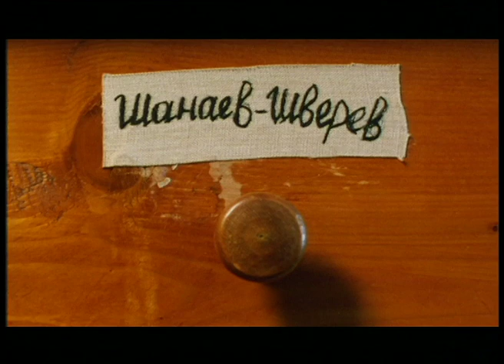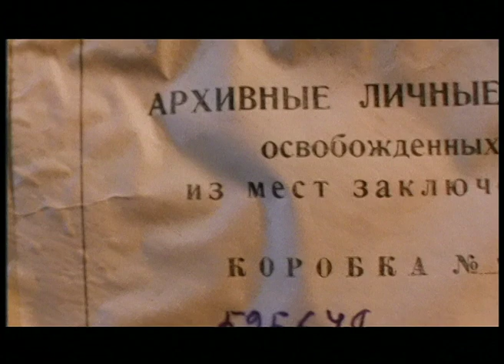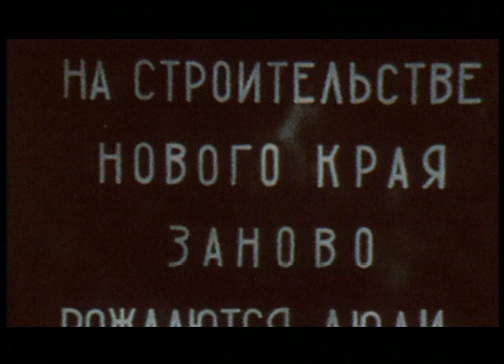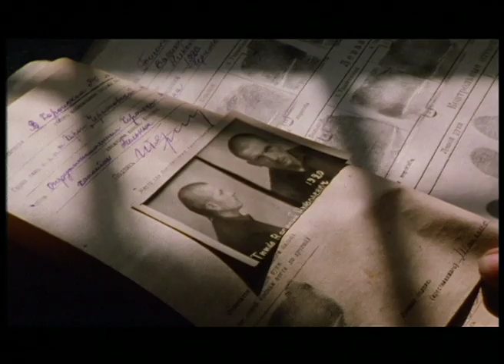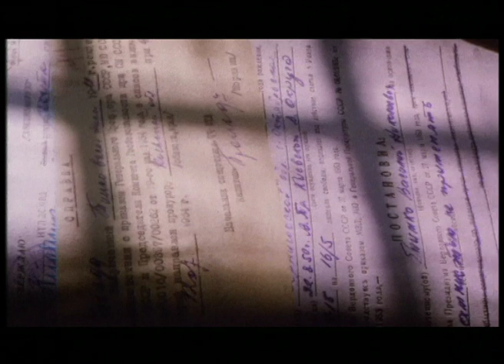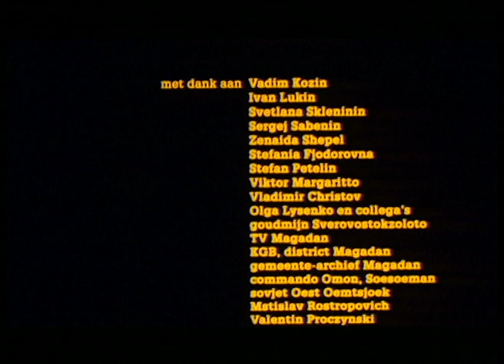GOLD - lost in Siberia / GOUD - vergeten in Siberië / ЗОЛОТО/БОЛЬ - потеряно в Сибири (1994)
Documentary  *** GOLD - lost in Siberia *** / GOUD - vergeten in Siberië  Документальный фильм *** ЗОЛОТО/БОЛЬ  - затерянный в Сибири ***
was filmed in the summer of 1993 in Magadan, Ust-Umshug and Susuman and at the Sverovostok Zoloto gold mine, Siberia. With shocking interviews with those who survived the labor camps of Stalin.
**MENTION SPECIALE FIPA 1995**
[English subt/ Nederlands ondertiteld]

Документальный *** ЗОЛОТО/БОЛЬ  - затерянный в Сибири *** Документальный фильм *** ЗОЛОТО - затерянный в Сибири ***
был снят летом 1993 года в Магадане, Усть-Умшуге и Сусумане, а также на золотом прииске Сверовосток Золото в Сибири первой иностранной съемочной группой, посетившей Колымский район, который находился под контролем советских спецслужб. С шокирующими интервью с теми, кто выжил в лагерях Сталина. В том числе известный певец Вадим Козин, скончавшийся год спустя.

RUS: для всех субтитров: 1. перейдите с курсором к значку экрана («субтитры» (c)): щелкните до: подчеркнуто красным 2. перейдите к значку колеса («настройки»): выберите «Английский» 3. Выберите «Auto Translate» для любого другого языка 4. и нажмите на выбранный язык: РУССКИЙ.

0:04   opening sequence
2:12   title GOLD/БОЛЬ  - lost in Siberia
2:34   Kolyma inhabitants and circumstances
6:09   indigenous Tungus
9:48   gold rush
10:20 communism
11:20 Vadim Kozin -singer
19:53 Ivan Lukin - volunteer/engineer
22:14 Magadan
26:58 forced labor
27:54 Svetlana Sabenin - archives Sevvostlag
29:36 Bone Road
31:39 Stephania Fjodrovna - former people's enemy
38:56 Zenaida Shepel - former criminal
43:36 Igor Petelin - former 'son of people's enemy'
46:06 Susuman
49:03 Viktor Margaritto - journalist
53:34 Stalinist
1:02:34 Sverovostok Zoloto gold mine
1:03:47 gold
1:04:44 Olga Lysenko and colleague gold sorters
1:06:48 end sequence

compiled, directed, interviewed and narrated by
Theo Uittenbogaard
original concept, production and research by
Gerard Jacobs
producers in Kolyma: Wladimir Suchatsky and Valentin Akishkin
producer in Susuman: Viktor Margaritto
camera: Melle van Essen
camera assistant: Dimitri Petrov
sound recordist: Charles Kersten
interpretators: Irena Riltseva, Valentin Akishkin,
translators: Gertrud Alleman, Fred Visser
film editor: Mario Steenbergen
titling and assistant-editor: Gerrit Netten
sound mixer: Ad Roest
assistant to the executive producer: Lilian Peters
executive producer: Ruud van Beugel

participants and acknowledgements:
Vadim Kozin - singer
Ivan Lukin - engineer
Svetlana Sabenin - Sevostlag archivist, Magadan
Zenaida Shepel - former criminal
Stefania Fjodorovna - former people's enemy
Igor Petelin - son of former people's enemy
Viktor Margaritto - journalist
Vladimir Christov - CEO goldmine Sverovostok
Olga Lysenko and colleagues at the Sverovostok Zoloto gold mine
TV Magadan - NKVD stock material
KGB, district Magadan - general assistance and logistics
Archive Magadan - convict's files, stock material
Commando OMON, Susuman - security forces, safety
Soviet Ust Umchug - lodging
Mstislav Rostropovich - cello  and the Melos Quartet
performed the music score of this documentary :
String Quintet D956 by Franz Schubert

funding:
Janine Hage, Ger Bouma, Monique Wolf, Peter van der Wolf

The film was awarded a Mention Speciale at the FIPA international film festival in Nice, France, in 1995